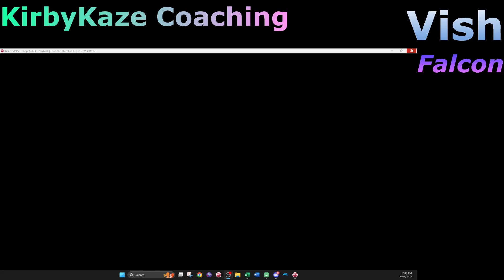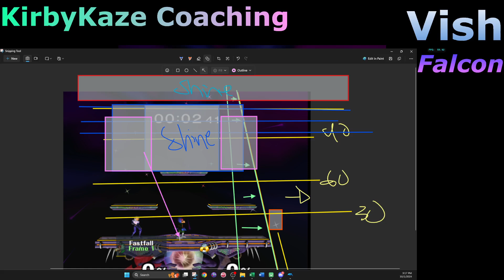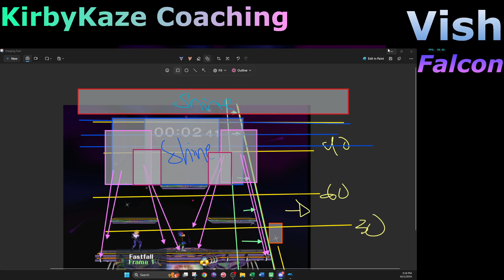KirbyKaze Coaching with Vish - Falcon General: How the Game Tells Us What's Happening